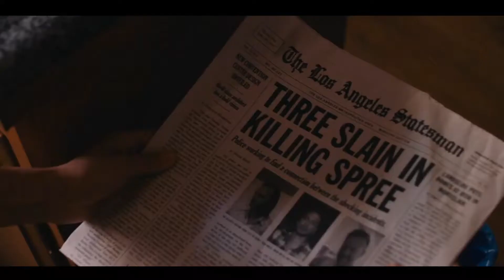Bloodline - Movie Trailer (New 2019) Seann William Scott Horror, Thriller Movie